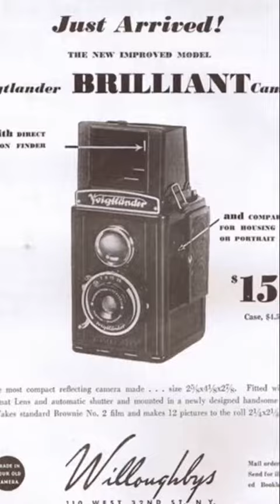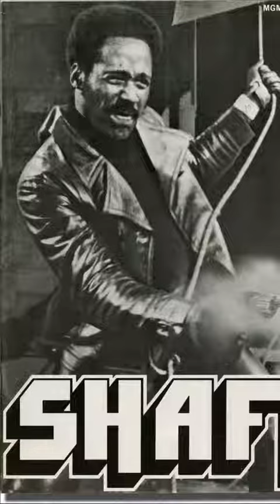La fotografía de Gordon Parks | MÁS LITERATURA